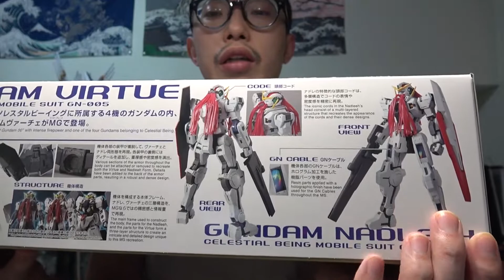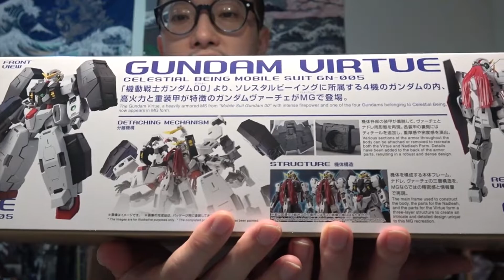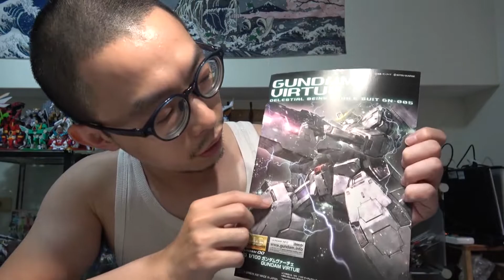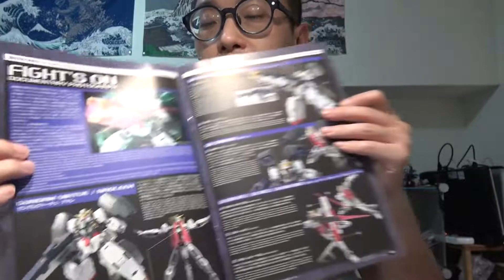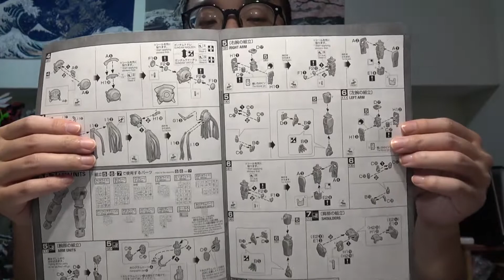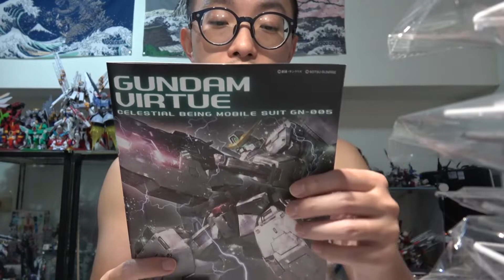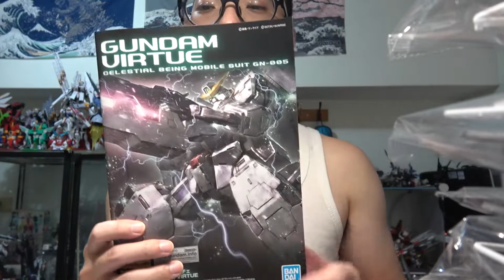【玩具開箱】MG模型系列 GN 004 Gundam Nadleeh & GN 005 Gundam Virtue 中性鋼彈 德天使 外盒開箱 鋼彈OO 機動戦士ガンダム00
看台忠誠點數 換STEAM遊戲活動現正舉辦中

『機動戦士ガンダム00』より、ティエリア・アーデが搭乗するガンダムヴァーチェがMGにラインアップ！
■極限まで構造を追求し、最大の特徴でもあるガンダムナドレへの換装を実現。
■装甲は設定をイメージした着脱が可能。裏打ちパーツで密度感と積層感を演出。
■各部ハッチはスライドし、GNフィールド展開状態を再現可能。
■脚部のGNケーブルはホログラム加工を施した樹脂パーツを使用。
■両肩部のGNキャノンは砲身が伸縮、機体上部へ移動させ攻撃形態も再現。
■ナドレの特徴であるコード部分はフィギュア造形の技術を応用した多層構造で細部表現に挑戦。
■ナドレ専用のシールド、GNビームライフル、エフェクトが付属。
■GNドライヴのほか、ボーナスパーツとして太陽炉も付属。
■パイロットスーツに加え、ドレス姿のティエリアのフィギュアが1/100スケールで付属。

【付属品】
■ＧＮキャノン×2
■ＧＮバズーカ×1
■ＧＮシールド×1
■ＧＮビームサーベル×2
■ＧＮビームライフル×1
■ＧＮビームライフル用エフェクトパーツ×1
■ＧＮドライヴ×1
■太陽炉×1
■フィギュア×3種
■ホイルシール×1
■マーキングシール×1
■PPシート×1